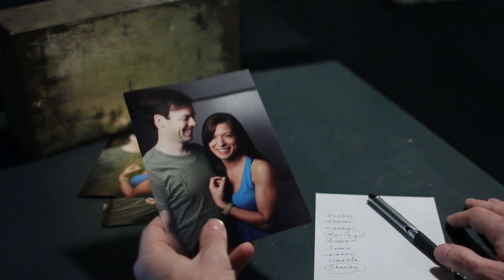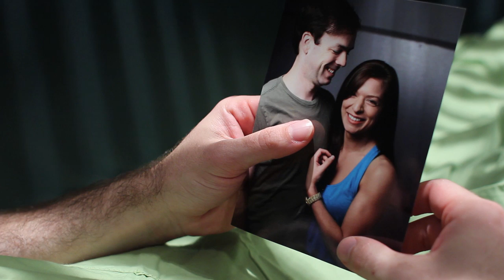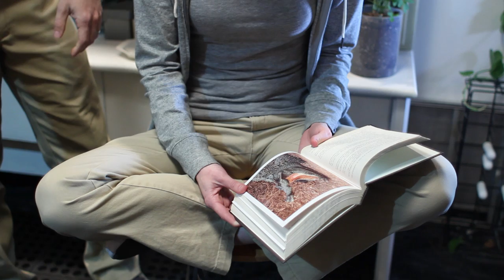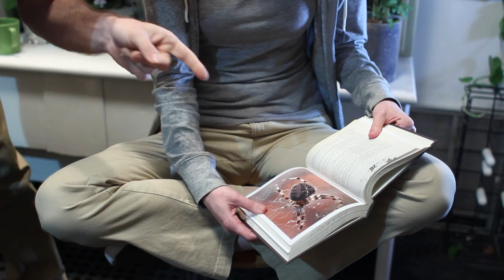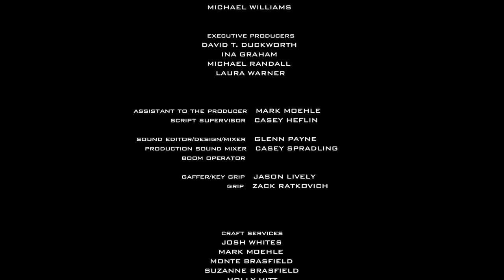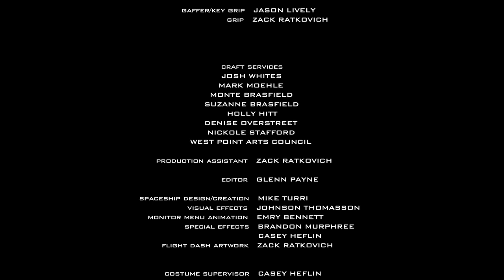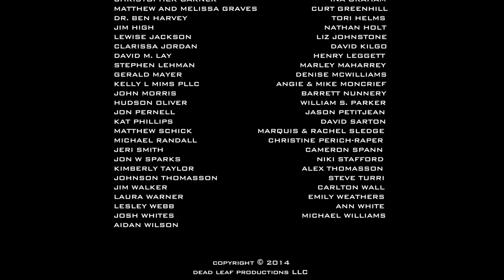Earthrise (2015) | Science Fiction Movie | Full Movie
Humanity now lives on Mars. Each year a small number are sent back to aid in it's rehabilitation. We follow three individuals as they go home for the first time.